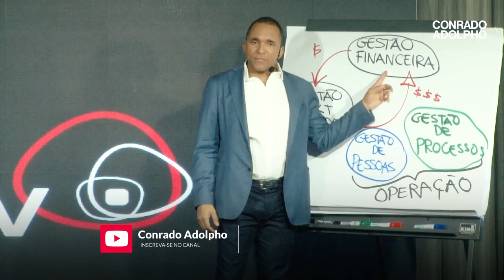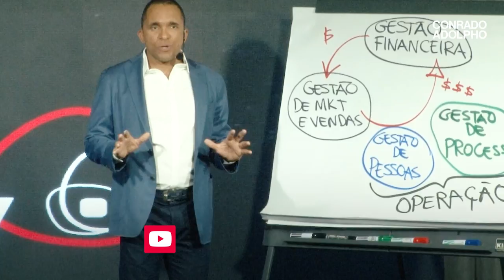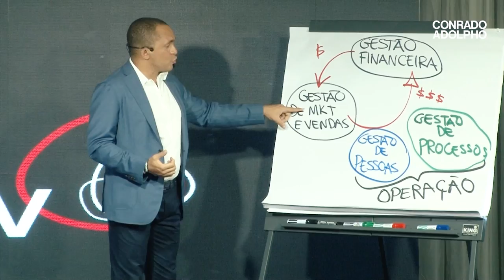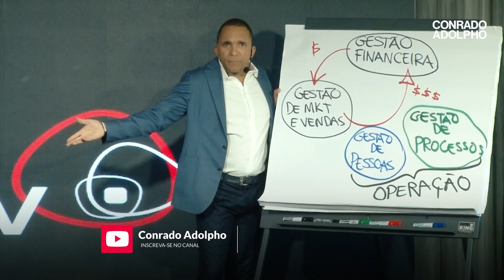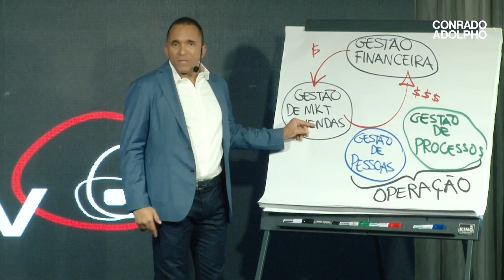O MEU ERRO DE GESTÃO QUE QUASE CUSTOU O MEU NEGÓCIO | Conrado Adolpho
00:00 Introdução
00:47 Entenda o controle financeiro
02:00 Atenção ao desequilíbrio
04:25 Não se esqueça disso